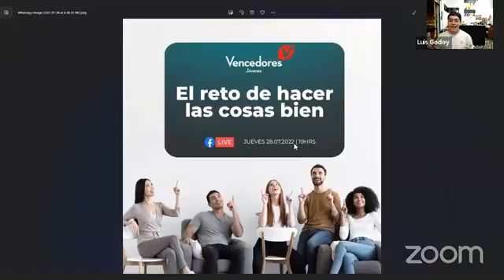El reto de hacer las cosas Bien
Vencedores Jóvenes